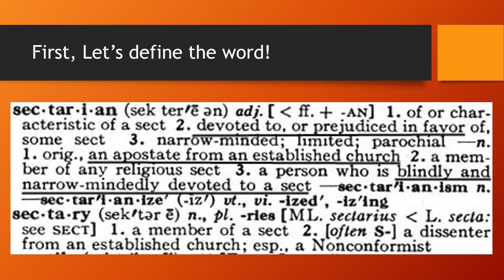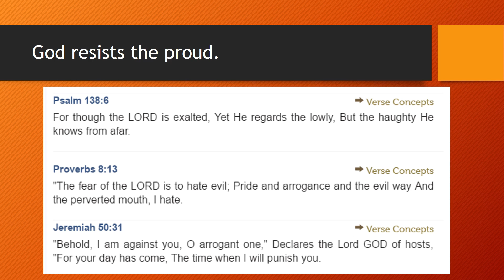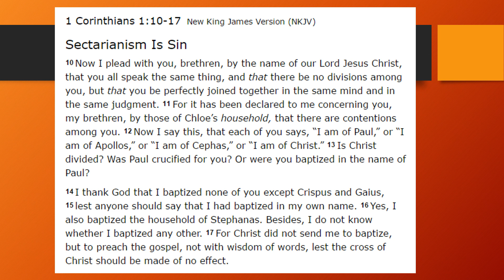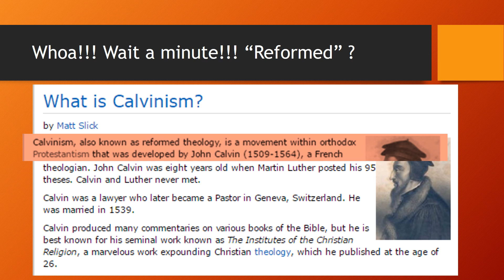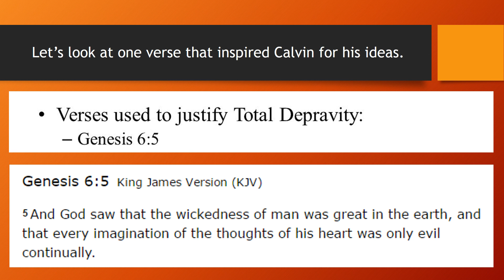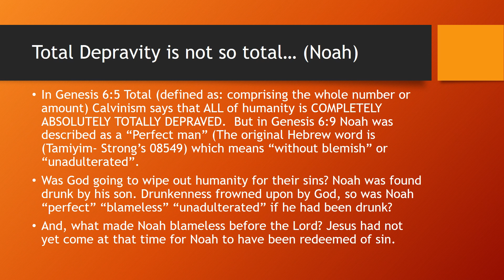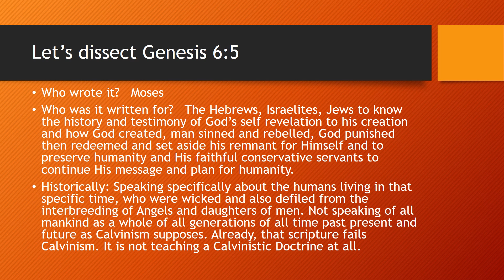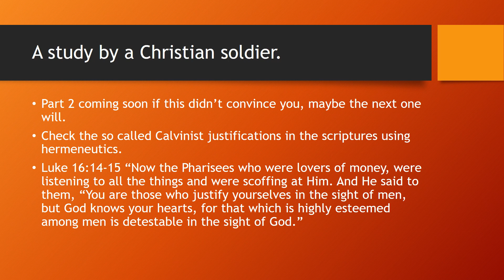Destroying Calvinism and all other secterianisms.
What is the Biblical view on secterianism? How should we Christians view these issues?